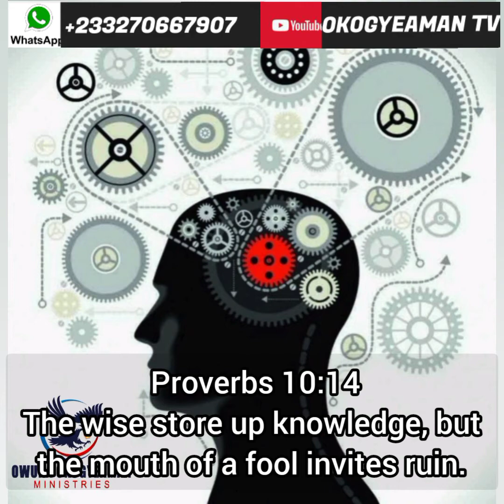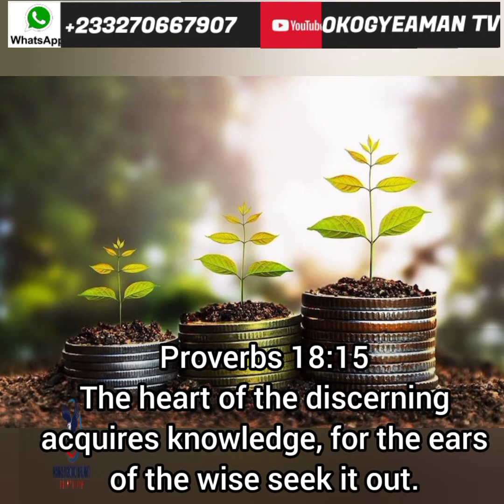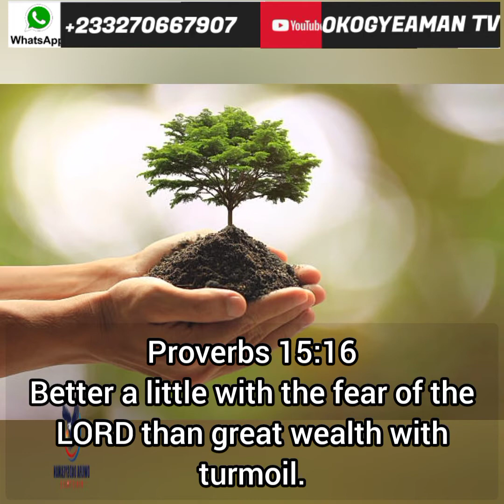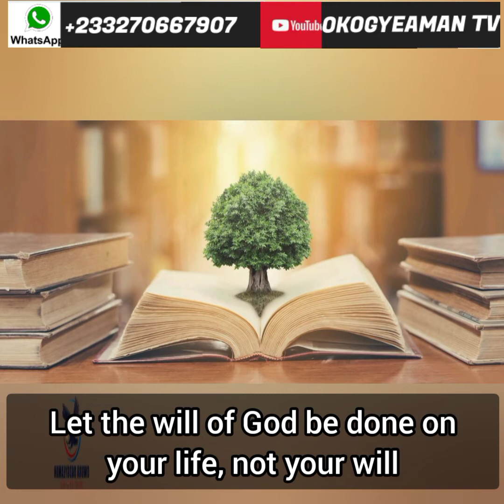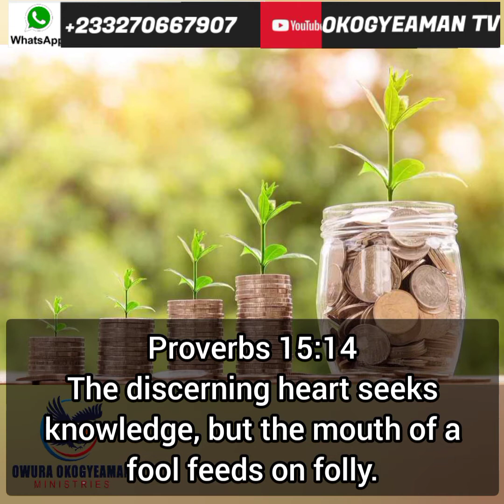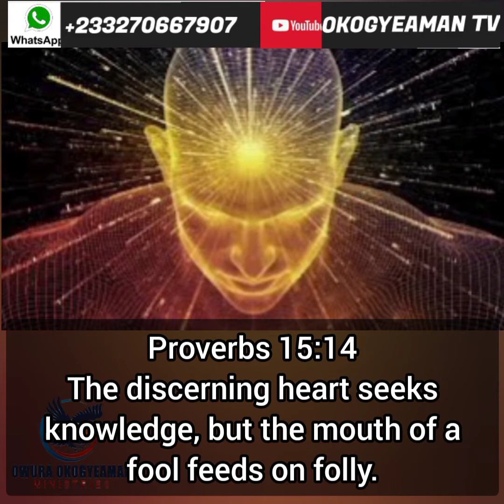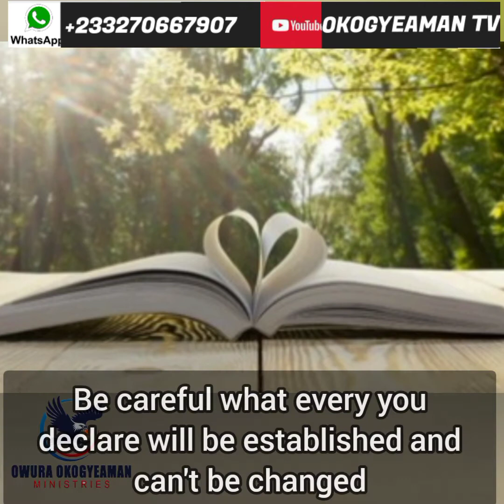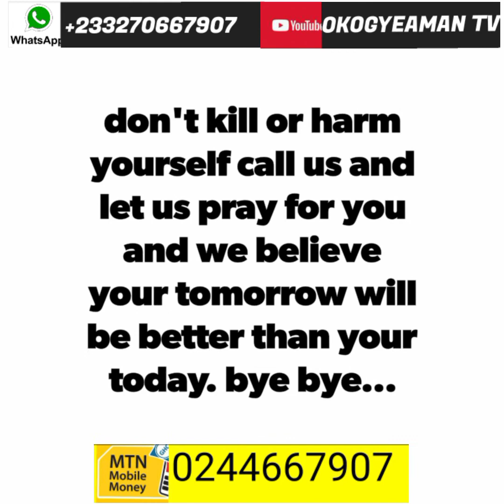WISDOM IS GREATER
A MUST WATCH AND SHARE POWERFUL MESSAGE BY REV. OWURA OKOGYEAMAN